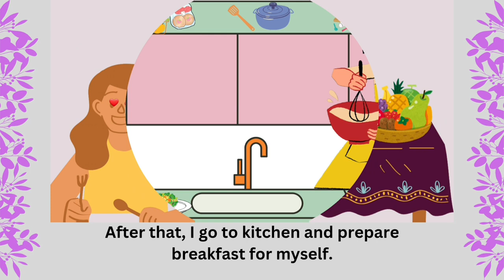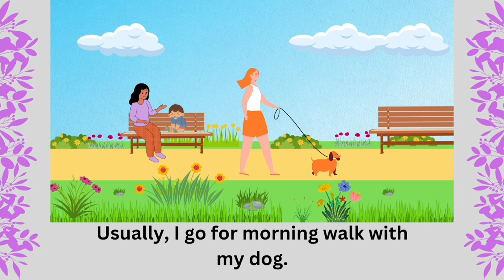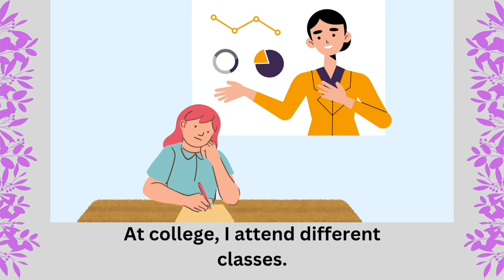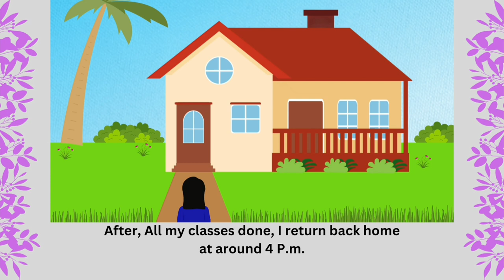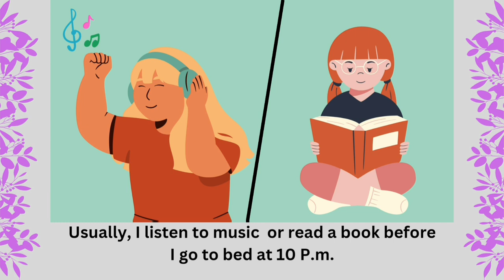My Daily Routine in English / Daily Routine